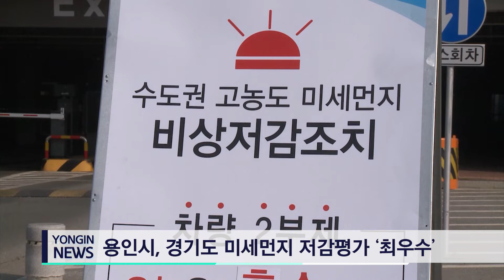[용인시정뉴스] 용인시, 경기도 미세먼지 저감평가 ‘최우수’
용인시가 2022년 경기도 31개 시군을 대상으로 한 미세먼지 저감 우수 시군 평가에서 최우수 평가를 받았습니다.

수원, 고양, 성남 등과 함께 50만 이상 도시 그룹에서 미세먼지 저감 최우수 기관에 선정된 용인시는 미세먼지 종합대책 수립과 노후 경유차 저공해 조치 및 친환경 자동차 보급, 시 특성을 반영한 계절관리제 추진 등에서 높은 점수를 받았습니다.

미세먼지 저감을 위해 다양하게 노력해온 용인시는 앞으로도 시민들에게 쾌적한 대기환경을 제공할 수 있도록 새로운 정책 발굴에 최선을 다할 방침입니다.